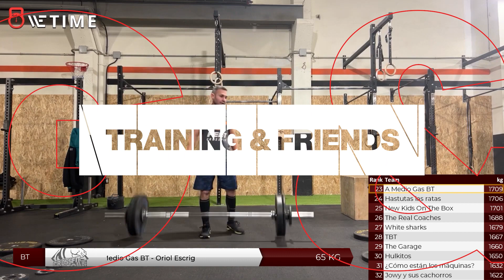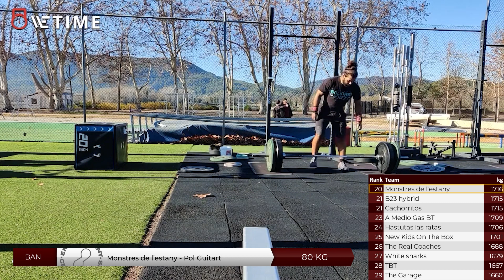Redfield VOL 3 - LW2.B - Snatch - Grupo HHH